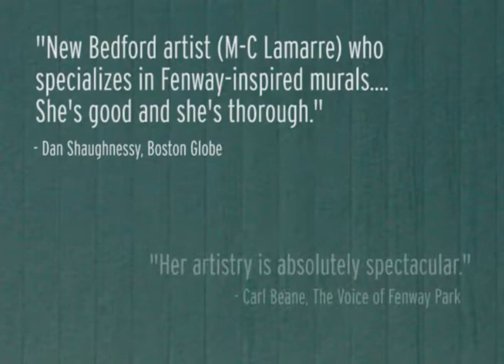Pitching Art by M-C Lamarre to the Big Leagues!!!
Artist, M-C Lamarre, pitches her product to the big leagues!!  My name is M-C Lamarre, I am a full-time artist most noted for my artwork depicting historic Fenway Park.  Through my photography and notably my custom murals meticulously depicting Fenway's Iconic Green Monster, I creatively capture the essence of the Park in the details.